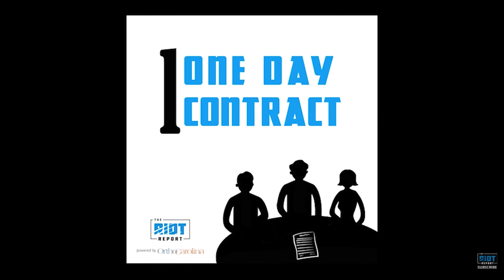One Day Contract - WFNZ's Nick Wilson On The Panthers QB Needs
Host Nick Wilson of @Wilson_Parcel on WFNZ signs the One Day Contract and talks Cam Newton's shoulder, the upcoming QB draft class and what he thinks the Panthers should do moving forward.